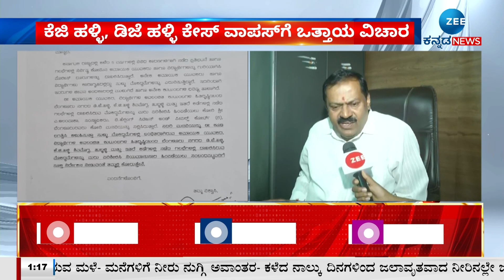SRINIVAS MURTHY ON LETTER | ಮಾಜಿ ಶಾಸಕ ಅಖಂಡ ಶ್ರೀನಿವಾಸ್ ಮೂರ್ತಿ ಗಂಭೀರ ಆರೋಪ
ʻತನ್ವೀರ್ ಸೇಠ್ ಪತ್ರದ ಹಿಂದೆ ಡಿಕೆಶಿವಕುಮಾರ್ ಕೈವಾಡವಿದೆʼ
ಜೀ ಕನ್ನಡ ನ್ಯೂಸ್‌ ಮುಂದೆ ಮಾಜಿ ಶಾಸಕ ಸ್ಫೋಟಕ ಹೇಳಿಕೆ
ಮಾಜಿ ಶಾಸಕ ಅಖಂಡ ಶ್ರೀನಿವಾಸ್ ಮೂರ್ತಿ ಗಂಭೀರ ಆರೋಪ